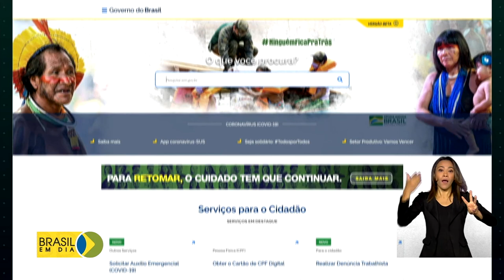Proteção de dados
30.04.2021 – Um seminário discutiu a segurança e a proteção de dados no setor público. A ideia foi trocar experiências e reforçar junto aos gestores de que o direito à privacidade é condição essencial para a expansão dos serviços públicos digitais.